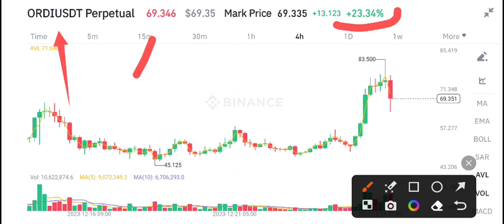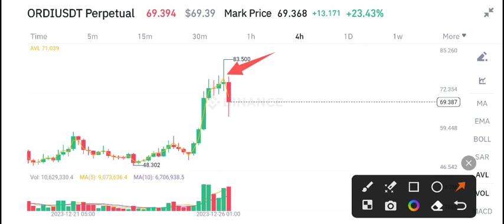ORDI coin Today news! ORDI Price Prediction Today